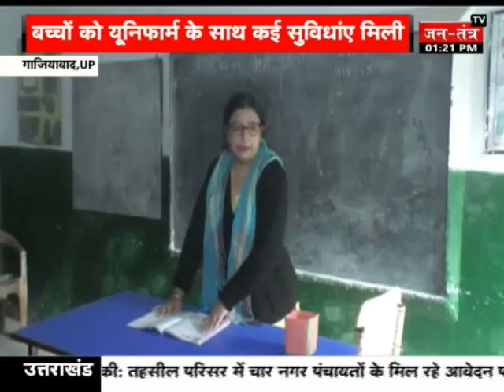Yogi Goverment ने Goverment School का किया काया पलट, दी Smart Class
योगी सरकार आने के बाद गाजियाबाद के सरकारी स्कूलों में काफी सुधार हुआ है ….. गाजियाबाद के लोहिया नगर इलाके में सरकारी प्राथमिक विद्यालय है……इसमें पहले टॉयलेट नहीं थे…. दीवारे टूटी हुई थी……फर्श भी नहीं था….. लेकिन अब यहां पर योगी सरकार आने के बाद काफी सुधार हुआ है।